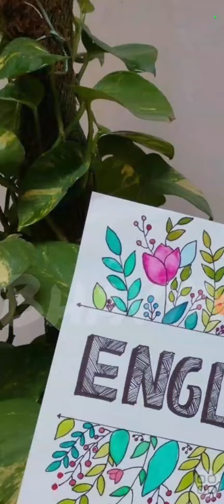English coverpagedesigns💗||coverpage|| projectfilecoverpagehandmade||designs